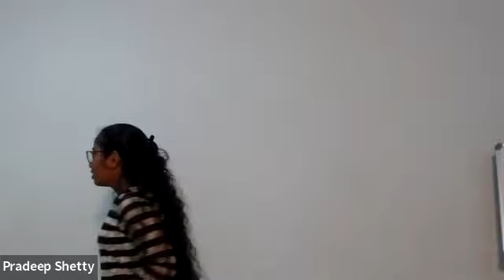Charity Begins at Home TMOD Div.Director - Pandiarajan -Nagarbhavi Toastmasters Club Pre charter #12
Charity Begins at Home TMOD Div. Director - Pandiarajan -Nagarbhavi Toastmasters Club Pre charter #123
*“It's not how much we give but how much love we put into giving.”* ― Mother Theresa.

 Come and get to know more about *Charity* and get a glimpse of the Toastmasters meeting with exciting speeches and interesting table topics. You get a chance to meet and network with new friends near you!! Don't Miss it

Date and time: 30th October 2022 from 10:30 a.m. to 12:30 p.m.

Location: Akshaya Sports Academy, Nagarbhavi

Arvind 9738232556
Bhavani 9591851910